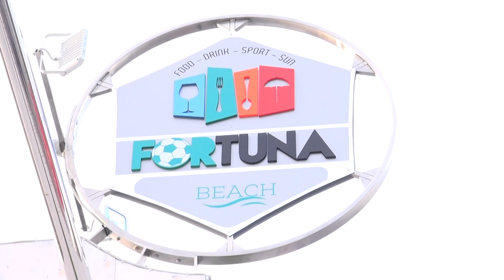Intervista con Simone Calori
Intervista con l'ex difensore del Pisa Simone Calori